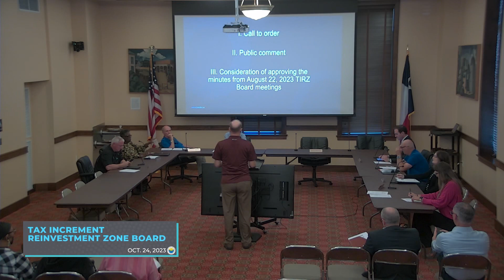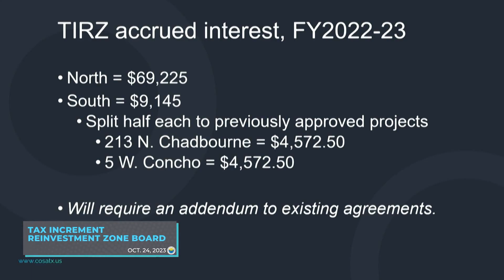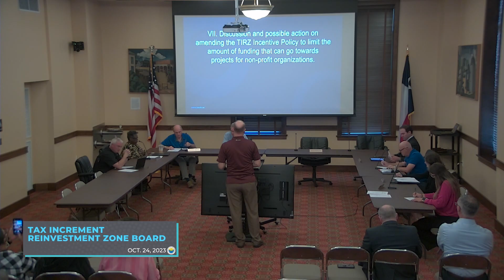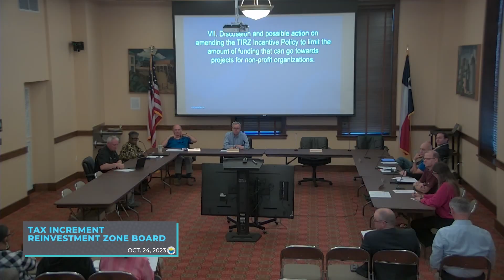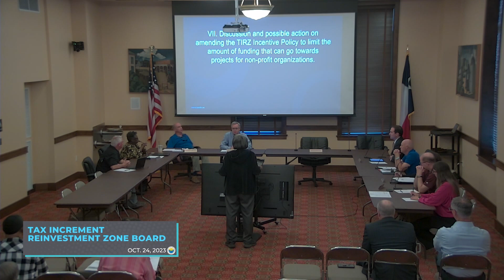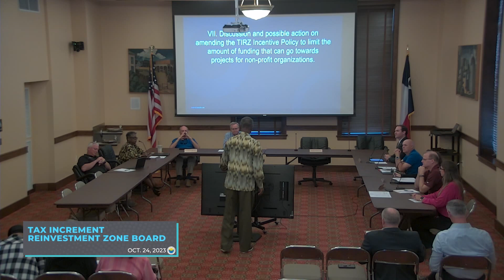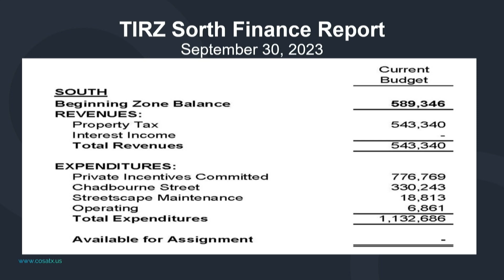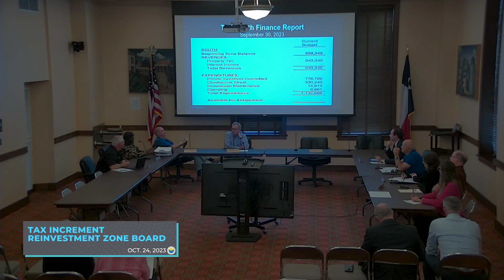TIRZ Board meeting 10-24-23